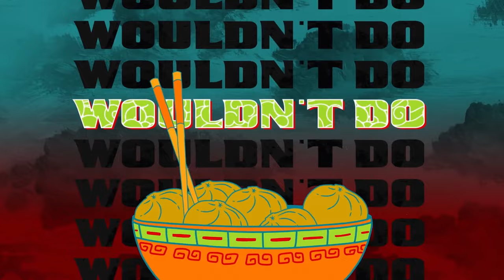Kung Fu Panda 4 Lyric Video - Tenacious D "...Baby One More Time" (2024)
Check out the new lyric video for Kung Fu Panda 4 starring Jack Black!

US Release Date: March 8, 2024
Starring: Awkwafina, Jack Black, Viola Davis
Director: Mike Mitchell
Synopsis: After three death-defying adventures defeating world-class villains with his unmatched courage and mad martial arts skills, Po, the Dragon Warrior (Golden Globe nominee Jack Black), is called upon by destiny to... give it a rest already. More specifically, he's tapped to become the Spiritual Leader of the Valley of Peace. That poses a couple of obvious problems. First, Po knows as much about spiritual leadership as he does about the paleo diet, and second, he needs to quickly find and train a new Dragon Warrior before he can assume his new lofty position. Even worse, there's been a recent sighting of a wicked, powerful sorceress, Chameleon (Oscar® winner Viola Davis), a tiny lizard who can shapeshift into any creature, large or small. And Chameleon has her greedy, beady little eyes on Po's Staff of Wisdom, which would give her the power to re-summon all the master villains whom Po has vanquished to the spirit realm.

So, Po’s going to need some help. He finds it (kinda?) in the form of crafty, quick-witted thief Zhen (Golden Globe winner Awkwafina), a corsac fox who really gets under Po’s fur but whose skills will prove invaluable. In their quest to protect the Valley of Peace from Chameleon’s reptilian claws, this comedic odd-couple duo will have to work together. In the process, Po will discover that heroes can be found in the most unexpected places.